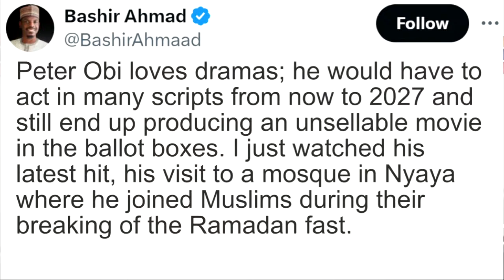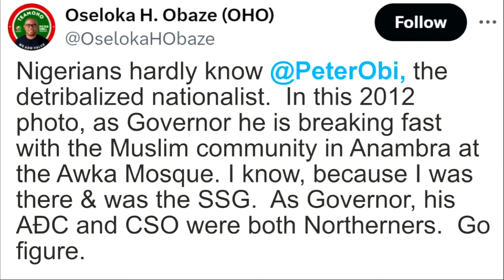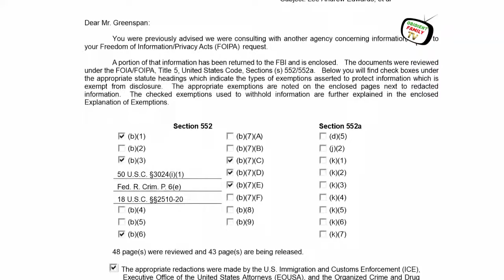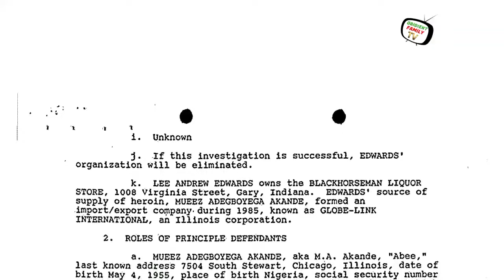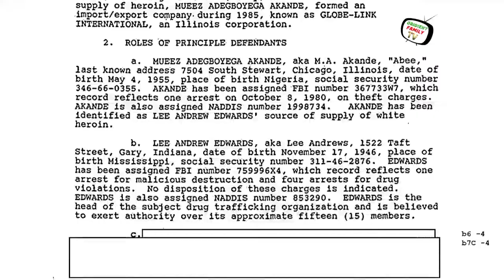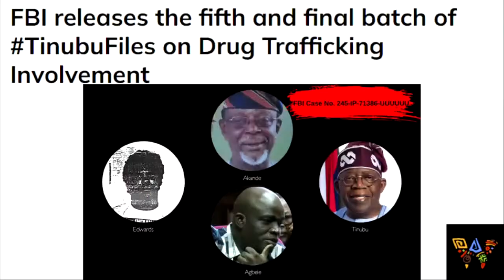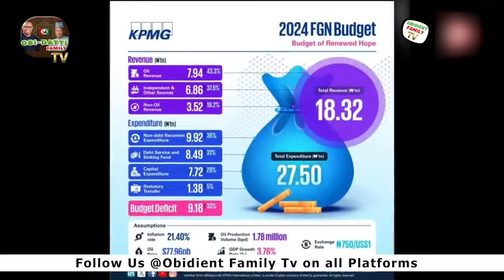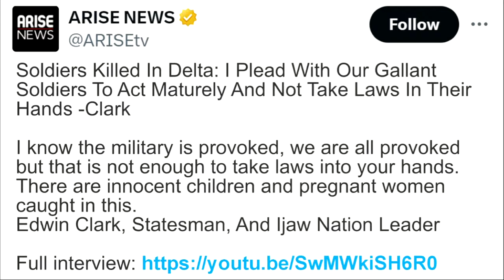Reactions As Peter Obi Undertake Borehole Project In Suleja Community +Students Attack SSANU, NASU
Account Name: Viko Nigeria Group of Companies Ltd
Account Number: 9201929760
Bank: Stanbic IBTC Bank

Account Name: Chidi Lucky Kanu
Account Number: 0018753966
Bank:Stanbic IBTC Bank (USD)